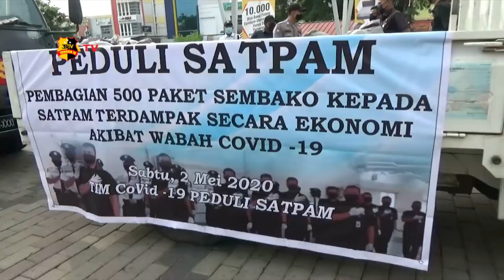GERAKAN PEDULI SATPAM TERDAMPAK COVID-19 DI KOTA BATAM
Tim Covid-19 peduli satpam di Batam kepulauan Riau yang terdiri dari badan usaha jasa pengamanan BUJP Asosiasi Profesi Sekuriti Indonesia APSI dan asosiasi badan usaha jasa pengamanan indonesia ABUJAPI bersama direktorat Binmas Polda Kepri melakukan gerakan peduli satpam terdampak ekonomi Covid-19 dengan membagikan sebanyak 500 paket sembako.

Ketua tim Covid-19 peduli satpam kota Batam Sunarto Poniman mengatakan bantuan paket sembako ini merupakan upaya para pengusaha jasa pengamanan di Batam untuk para anggota satpam yang terdampak secara ekonomi akibat pendemi Covid-19, diharapkan bantuan ini dapat bermanfaat bagi keluarganya selama mereka di rumahkan.

Usai menyerahkan secara simbolik bantuan sembako kepada puluhan perwakilan Satpam se-kota Batam Dir Binmas Polda Kepri Kombes Polisi Bambang Sigit Priyono mengatakan melalui gerakan kepedulian ini diharapkan kepada seluruh anggota satpam untuk terus menyampaikan himbauan pemerintah tentang pencegahan wabah Covid-19 ini di lingkungan kerjanya masing-masing.

Dari Batam Kepulauan Riau Andri Sofian Tribrata Tv salam Tribrata.